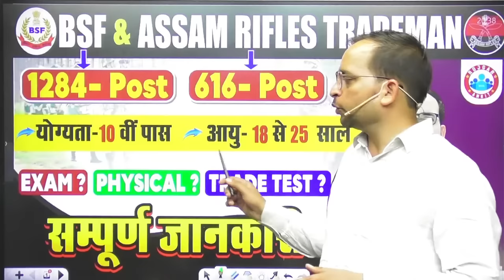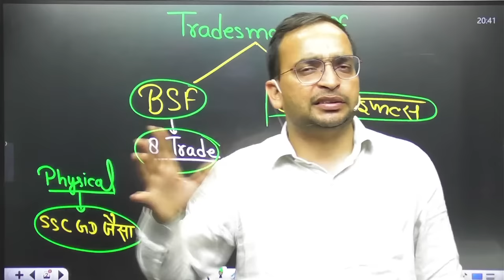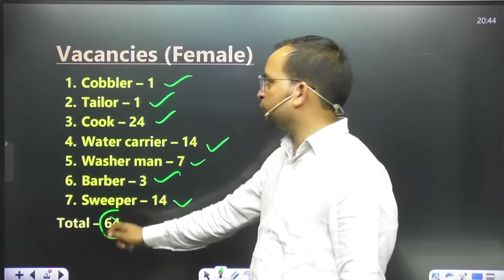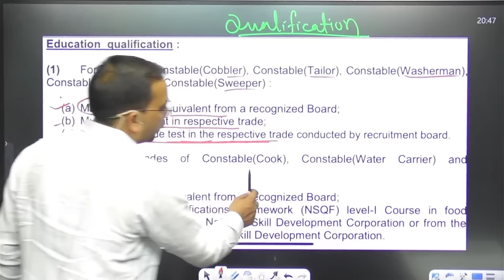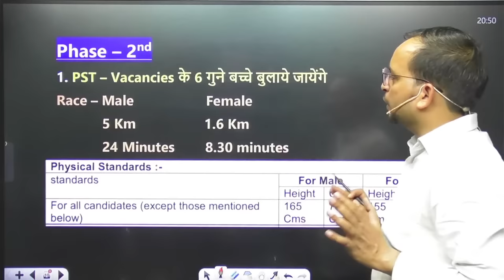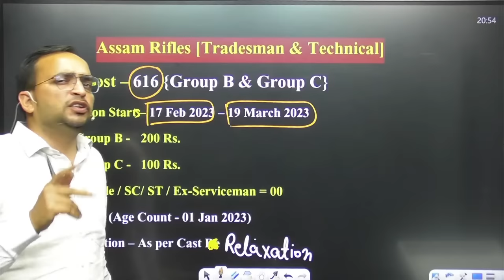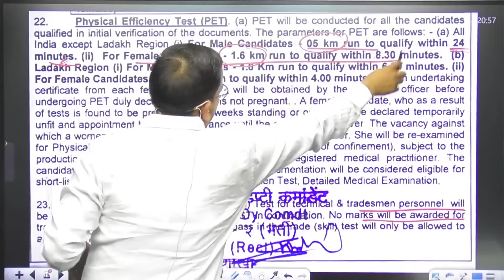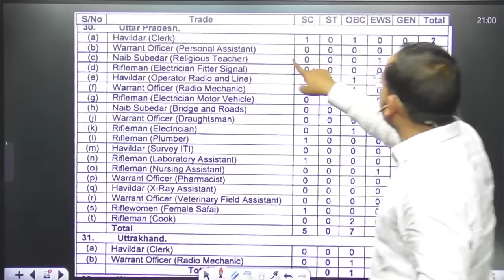BSF TRADESMAN NEW VACANCY 2023 |TRADESMAN POST, ELIGIBILITY, AGE , EXAM ,PHYSICAL TEST BY ANKIT SIR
BSF TRADESMAN NEW VACANCY 2023 | BSF TRADESMAN POST, ELIGIBILITY, AGE , EXAM ,PHYSICAL ,TEST , TRADE TEST , SELECTION PROCESS , FORM , SYLLABUS  FULL INFORMATION BY ROJGAR WITH ANKIT SIR

Helpline number :-
➤आप हमें व्हाट्सएप भी कर सकते हैं।